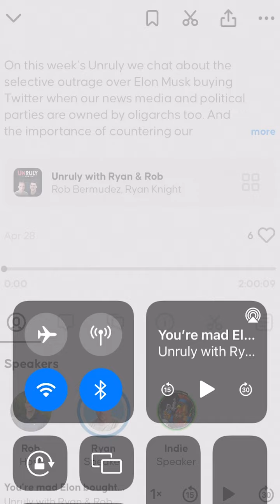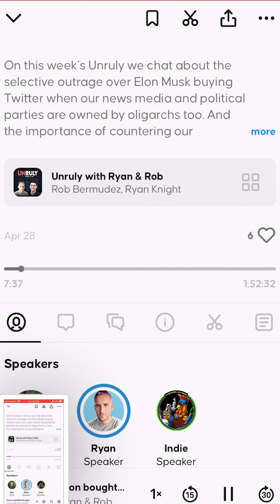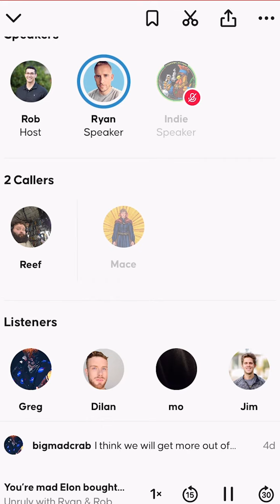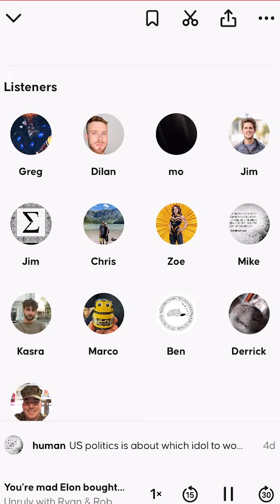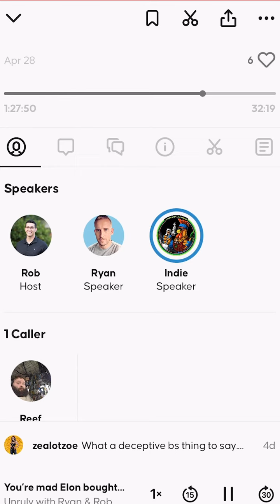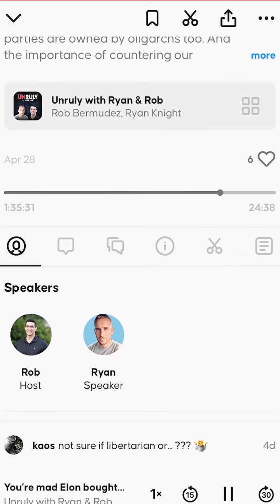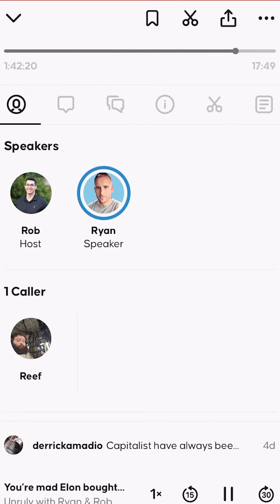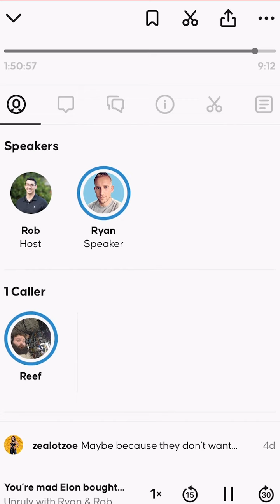Indie joins Ryan Knight's Callin Show as a guest April 28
Unruly with Ryan & Rob via Callin App

"You’re mad Elon bought twitter? Wait until you find out oligarchs own our news media & political parties too!"
On this week’s Unruly we chat about the selective outrage over Elon Musk buying Twitter when our news media and political parties are owned by oligarchs too. And the importance of countering our oligarch-owned media with independent media and movements.

Free from corporate advertiser influence! Smashing mega-corporate-controlled propaganda one narrative at a time.  Find all our links at independentleft.media.

Proud member of IndieNews.Network

🔥 How Did We Miss That? CLIPS!! On Rumble